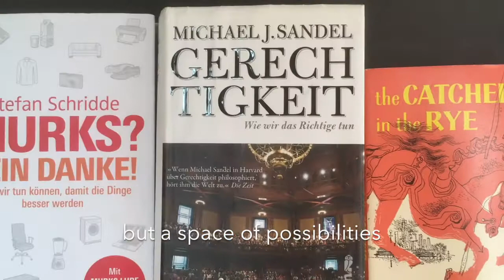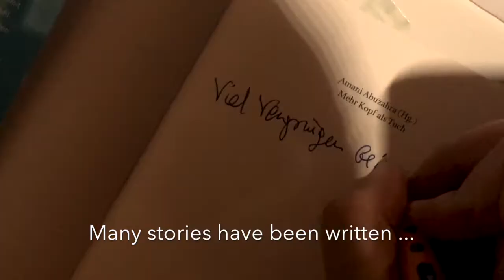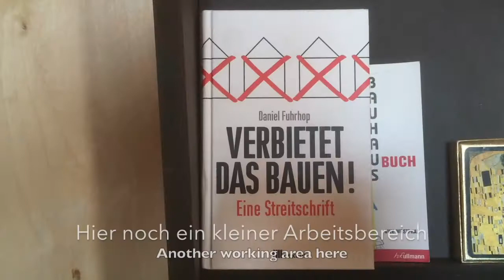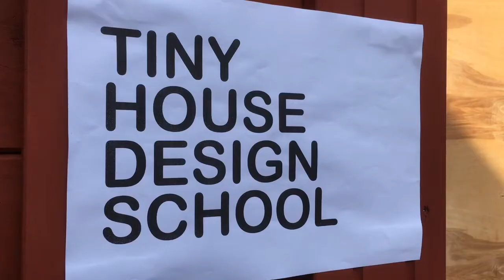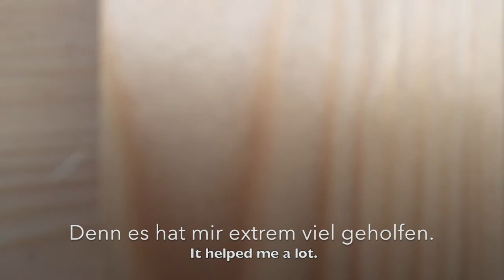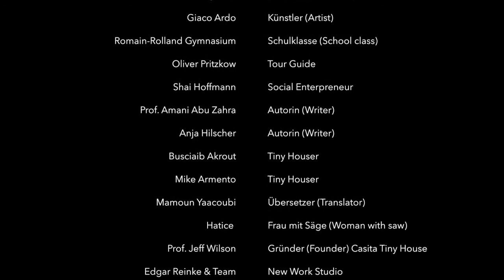Tiny House Design School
Eine Initiative von Tinyhouse University in Kooperation mit Bilder der Zukunft e.V. mit freundlicher Unterstützung von der IKEA Stiftung.

Ein Van Bo Le-Mentzel Film mit Unterstützung von Scholz & Volkmer.